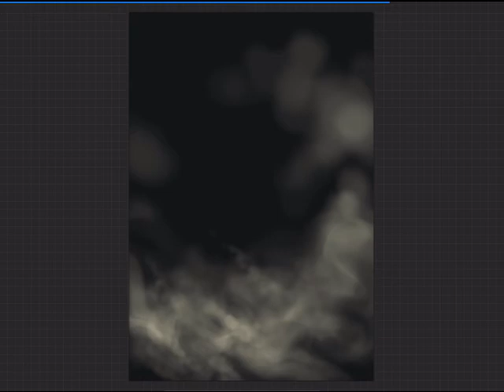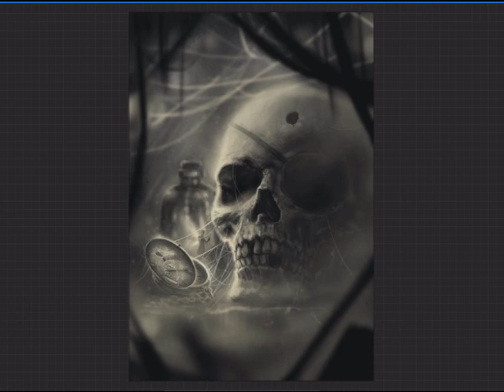Digital Speedpaint - Peter Pan Fanart | Step-by-Step Painting Learn Procreate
Today I create a quick digital sketch as I try to learn Procreate. I pushed some paint around until I saw something in the shapes, and it somehow ended up as a slightly creepy Peter Pan/Hook painting. Naturally.